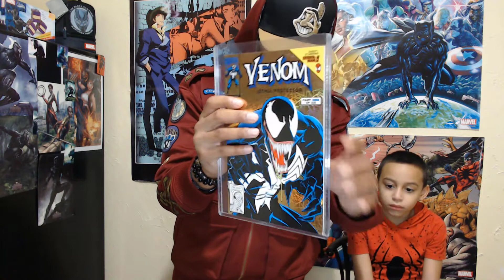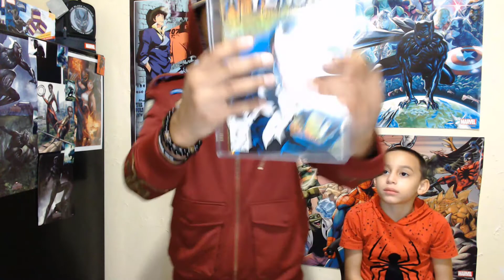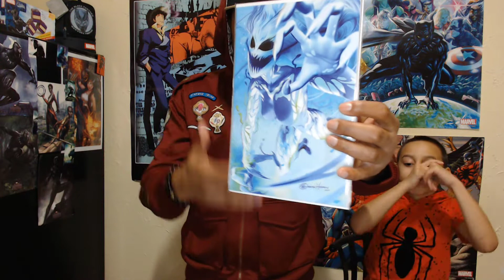Grail Book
today i show you guys a Book not too many have in there possesion . Not only is it a grail But its a venom symbiote grail for all those on earth that know the character have seen the Books and the flims here is 1 of the golden moment Gems